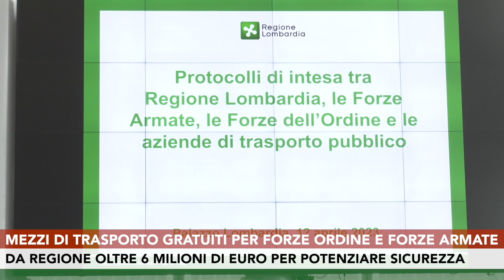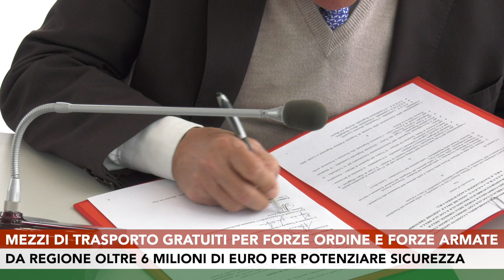Mezzi di trasporto gratuiti per le Forze dell’ordine e le Forze armate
Il presidente della Regione Lombardia Attilio Fontana e gli assessori regionali Romano La Russa e Franco Lucente hanno sottoscritto i protocolli d'intesa con le Forze dell'ordine e le Forze armate per la libera circolazione sui mezzi di trasporto pubblico. Obiettivo, garantire la sicurezza dei viaggiatori e del personale di bordo.